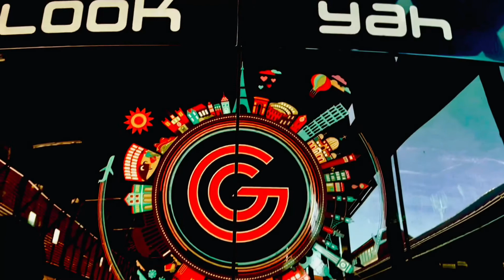Gullah Geechee Charleston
Charleston - A beautiful city of Black History the created America. Gullah GeeChee Tours GODFREY Gullah JaC KhiLL brings Charleston tourism to reality. No more lies when comes to Charleston’s Slave History.